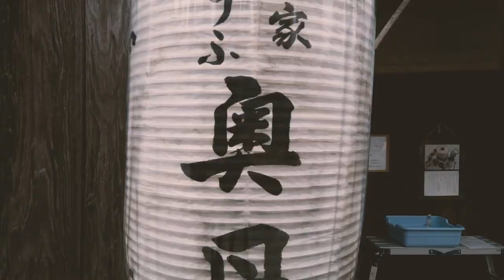MOVIE 60sec ‖ KYOTO & OSAKA IN JAPAN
🎥  Camera
Main Camera
Pocket Cinema Camera
Everyday Camera: iPhone 12 Pro
My Drone

🛠 Other Tools